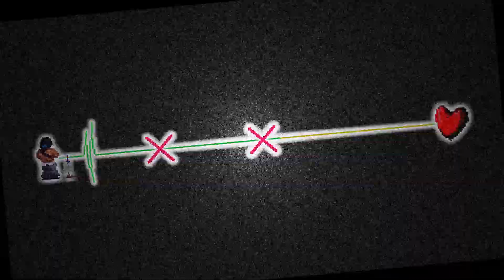Holography | Rhythm Doctor Custom Level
Song: Holography
Artist: garlagan
Author: MyseIf